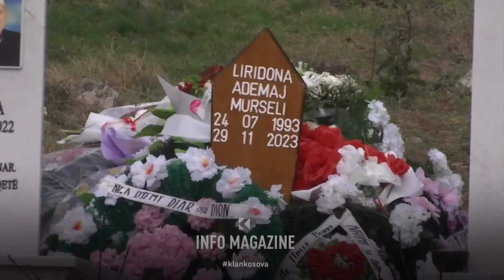Thaçi: Naim Murseli pa asnjë emocion në varrimin e bashkëshortes